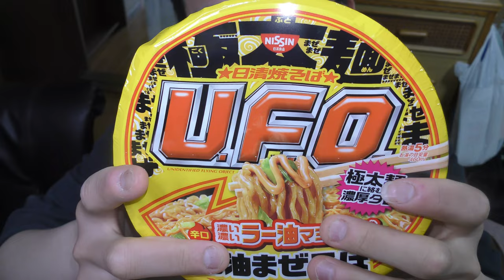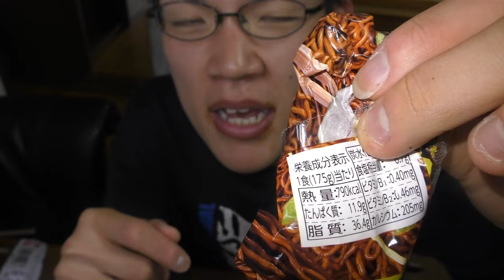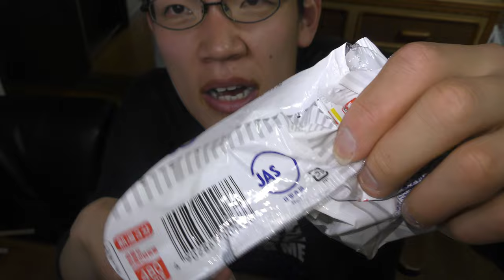「いろんなカップ焼きそば」3種食べてみた。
「いろんな焼そばを食べ比べ！！」
今回は3種類の焼きそばを食べてレビューします。
あなたはどれが一番気になりましたか？

〒150-0031
株式会社Kiii 「日常演舞」宛